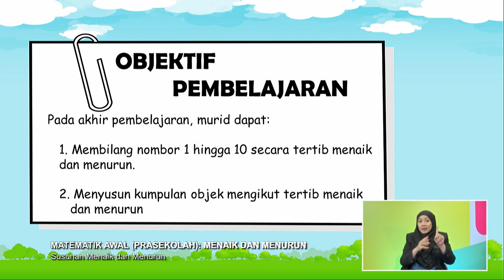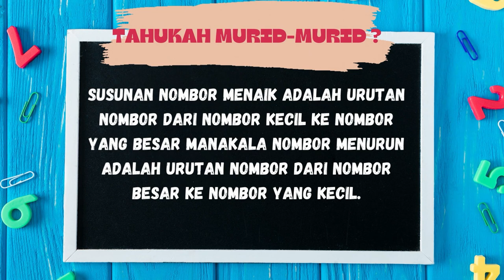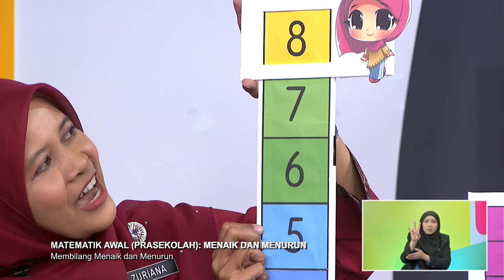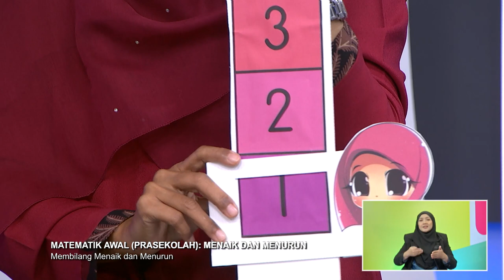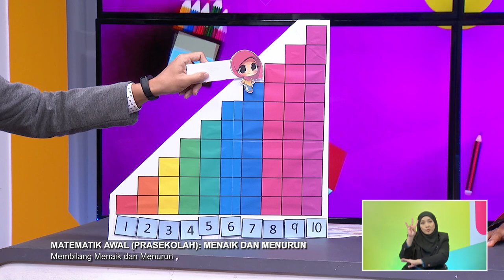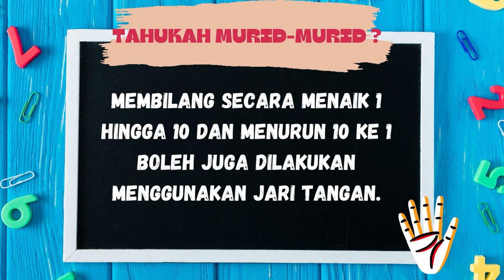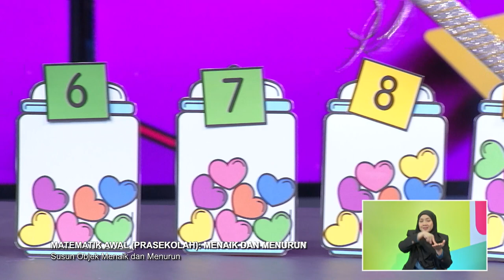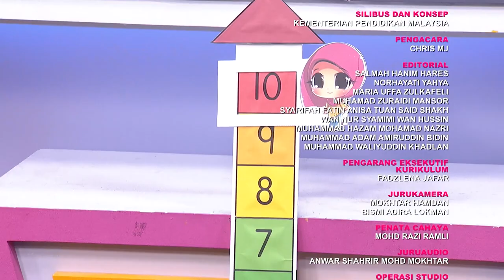DidikTV Prasekolah 2022 Ep 60 Matematik Awal Menaik Dan Menurun